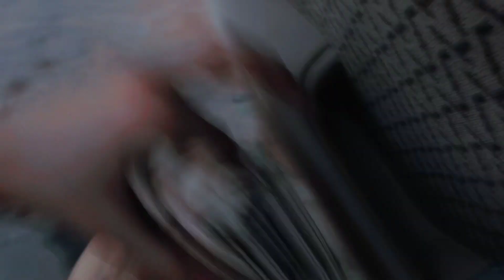Ear piercing krwany gay that gone wrong || ATvlog192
Hello! This is Andleeb Tahir here
how are you all hope you all doing well
this video is all about my daily life
simple c vloging haai hope you love it 💖
video Mai wo date Dali h jb mainy video shoot ki thi. I was just waiting for 2023
 ♥️ I start my new journey with this new year 2023 hope for the best and I hope you will like my daily vlogs and show me your positive response please I have many more expectations from you guys do support and show your love for me thank you so much ♥️♥️♥️♥️♥️♥️♥️♥️♥️♥️♥️♥️♥️♥️♥️♥️🌸🌸🌸🌸🌸🌸🌸🌸🌸🌸🌸🌸🌸🌸🌸🌸
I'm on Instagram as @a_t7bwp. Install the app to follow my photos and videos.